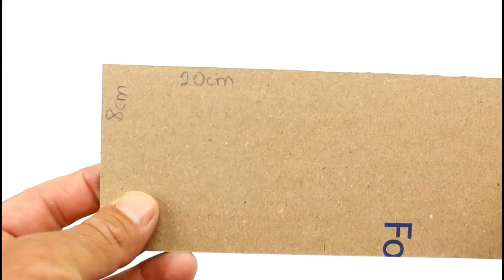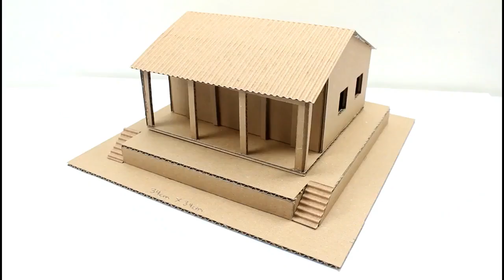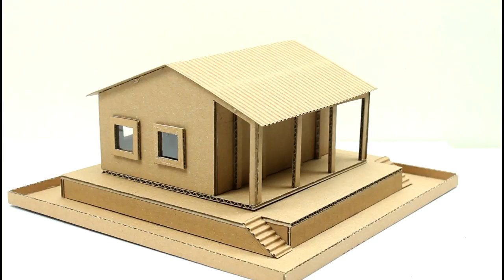Watch how you can make a house 🏡 out of cardboard for great home decor